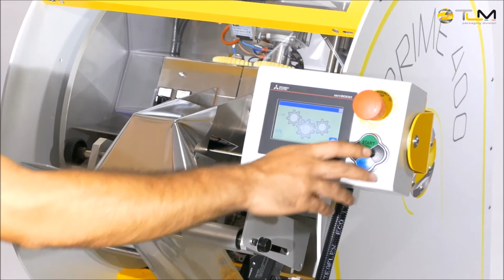GIGANT Flowpack Maschine Prime 400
Die halbautomatische Maschine ist für die Verpackung verschiedener lose Produkte perfekt geeignet: von Obst und Gemüse über Backwaren, Süßigkeiten, Fisch und Meerestiere, Molkereiprodukte, kaltes Fleisch sowie Non-Food-Produkte wie Kleinteile, dünne Profile, Einzelprodukte oder Gebinde.

++ Ausführung der Maschine ++
- Einfache Bedienung
- Manuelle Zuführung der Produkte
- Verstellbare Einlaufneigung (45°- 80°)
- Beutelgröße einstellbar
- Gesteuerter Querschweißstab
- Stahlkonstruktion pulverbeschichtet
- Produktschiebetisch aus Edelstahl
- Steuerung über Touchpanel Mitsubishi mit 50 Programme
- Automatischer Betrieb über Produkterkennung mit Fotozelle
- Sicherheitsdesign
- Niedriger Energieverbrauch
- CE-Zeichen inkl. Konformitätserklärung